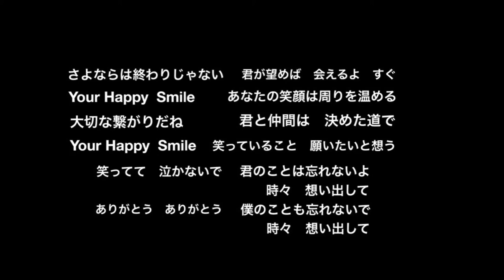【卒業の歌？オリジナル♪】TERMINAL SMILE 😢泣ける？🧍🏿さよなら👋😰誰や？謎の韓国人🐝草www【追悼】合掌🙏